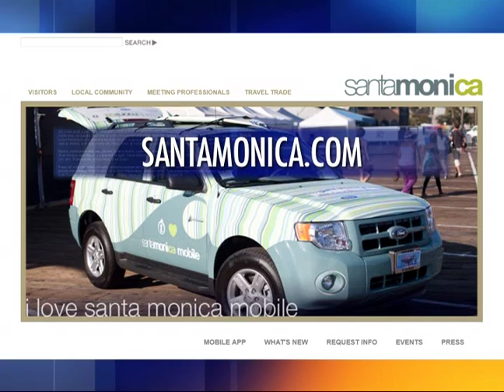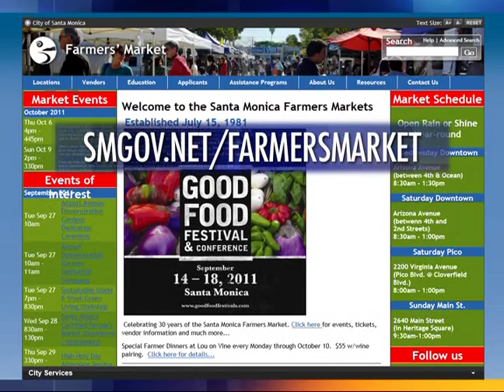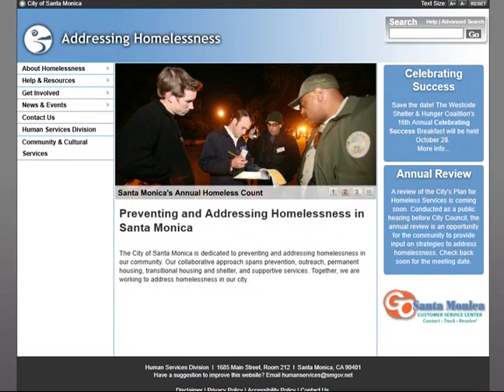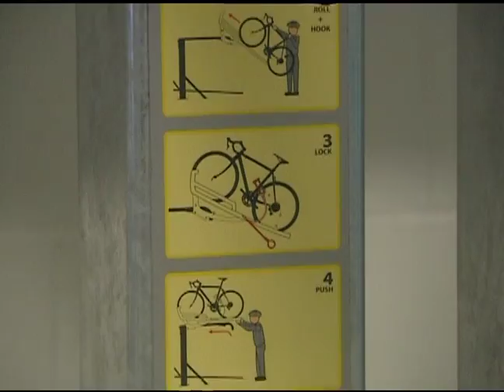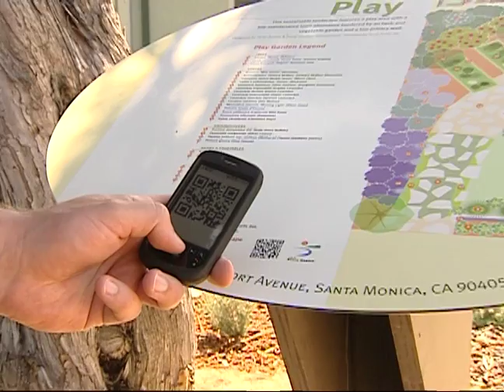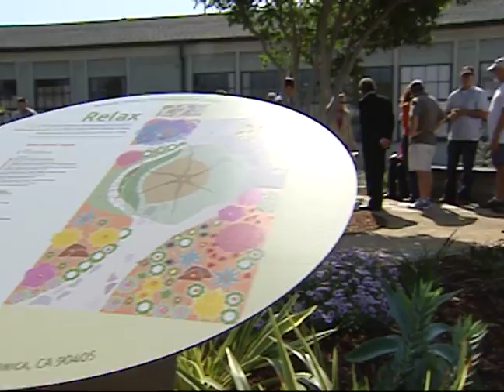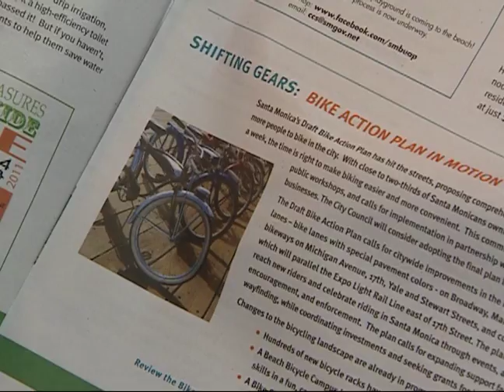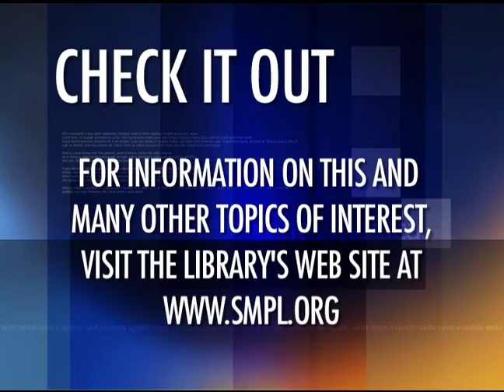Santa Monica Update 364 - Santa Monica CityTV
Join host Kena Chin and reporters Yana Kay, Tamara Henry and Ned Rolsma as they report on Santa Monica's Farmer's Market's 30 year anniversary, the city's Bike Action Plan and the newly opened Airport Avenue Demonstration Garden.